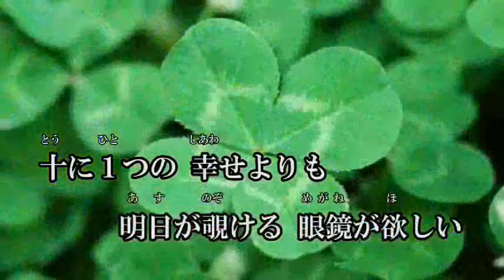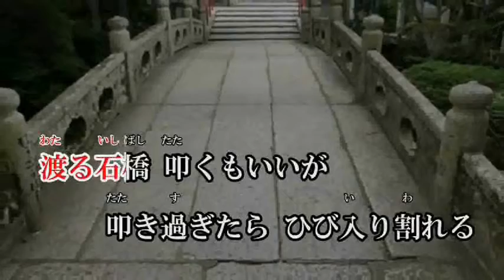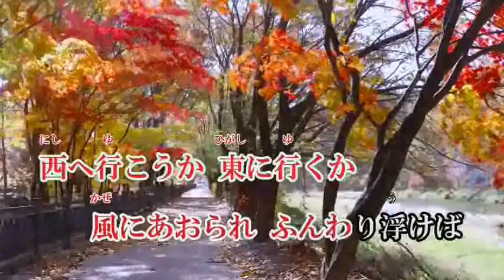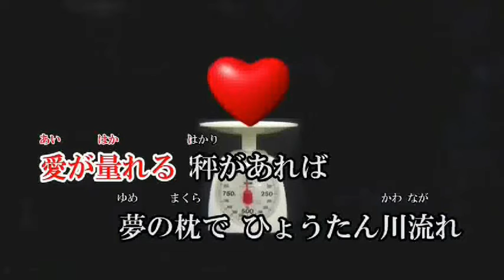【オリジナル曲】 ひょうたん川流れ ‹原曲 sammy 作詞 泉あつこ 作曲 橘一平 歌：まいど›a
ひょうたん川流れ  ‹原曲　sammy　作詞　泉あつこ　作曲　橘一平
動画サミーさんありがとうございました＾＾）